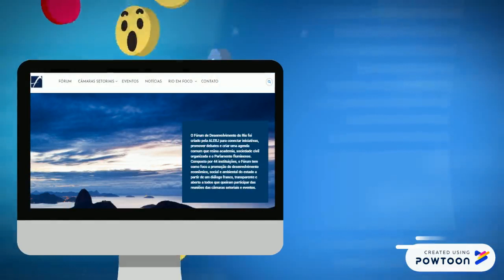Notícias em Foco (18/10/2019)